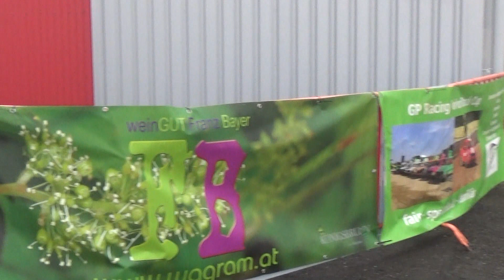23. Herbst Rallye 2019 Marco AUBRUNNER-Christoph FISCHER